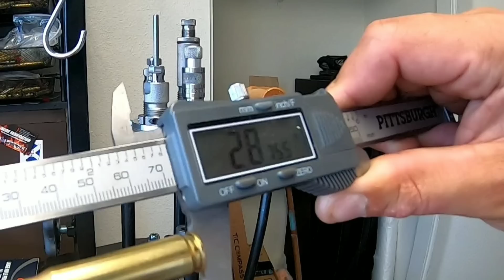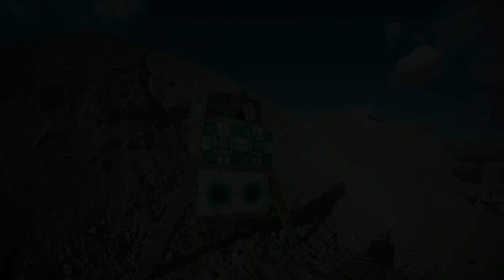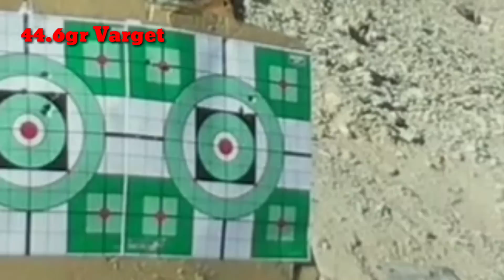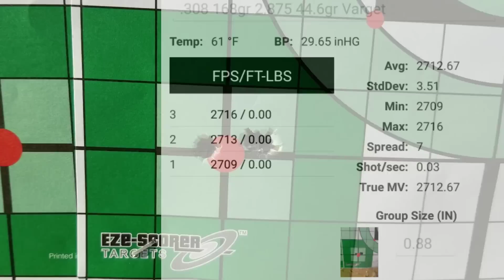T/C Compass 308 - 168gr AMax & Varget - Load Development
Testing out the 168gr AMax bullet in the T/C Compass.
Powder: Varget
Bullet seated 8 thousandths off the lands